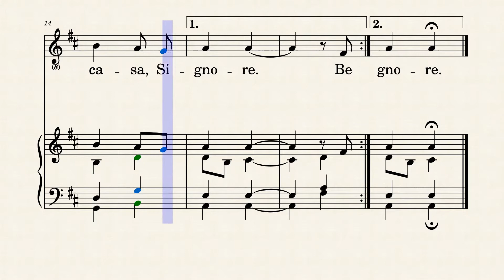"Beato chi abita" - Salmo responsoriale S. Famiglia by D. Stefani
"Beato chi abita" - Salmo responsoriale S. Famiglia
Tutoria melodia per canto